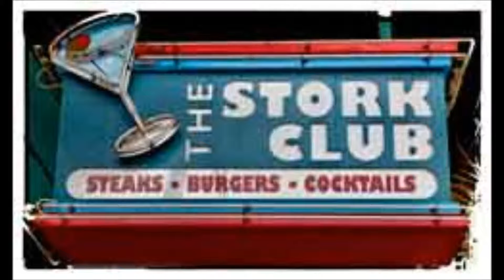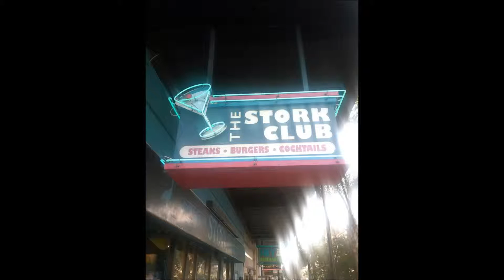The Stork Club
Original song by John Bostock